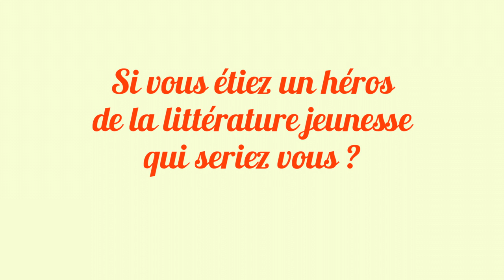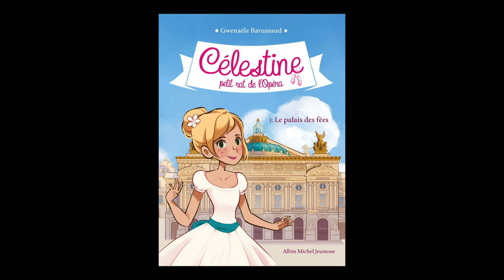Gwenaëlle Barussaud et Myrtille Tournefeuille -Célestine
À l'occasion du salon du livre et de la presse jeunesse de Montreuil 2018, Gwenaëlle Barussaud et  Myrtille Tournefeuille vous présentent leur ouvrages " Célestine petit rat de l'opéra" aux éditions Albin Michel-jeunesse.